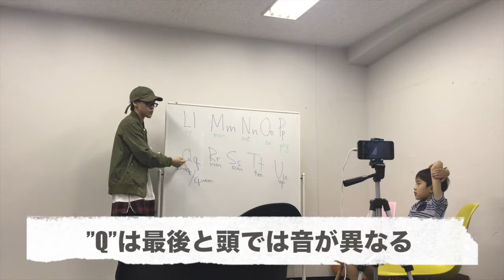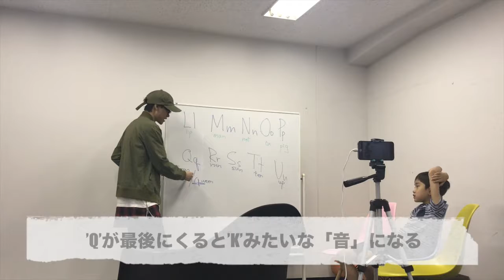英語を完全に取得 Q~Uの発音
おかえり Enlgishの英会話レッスンは本当に英語力を高めることができるのか？実際に検証して見ました。

小学校2年生、男の子、英会話スクールには6ヶ月間通っているが、
全く英語が話せるようにならないお子様をおかえり Enlgishの優秀な先生が英語を教えて行きます！
どんなレッスン内容で、どんな成長をして行くのか？を実際にご覧頂ければと思います！